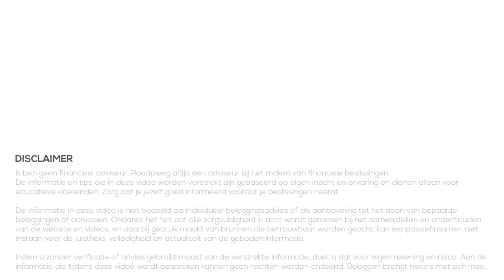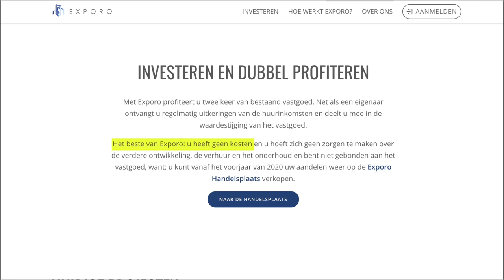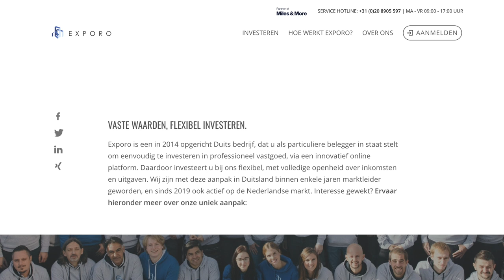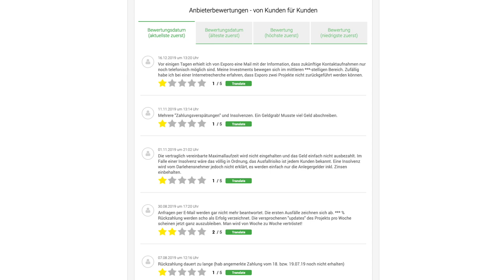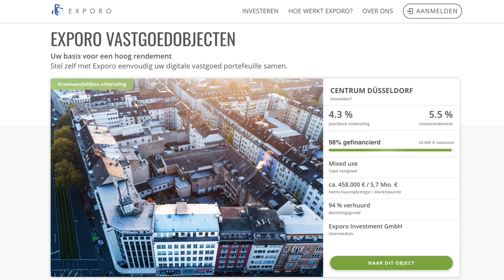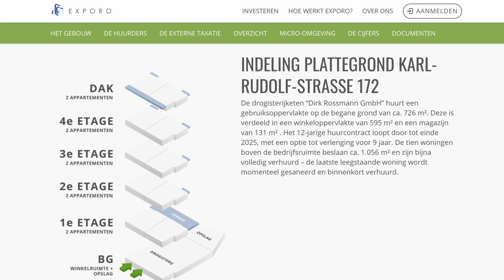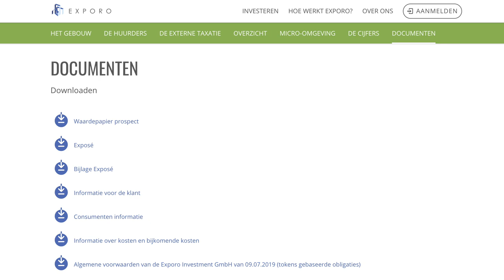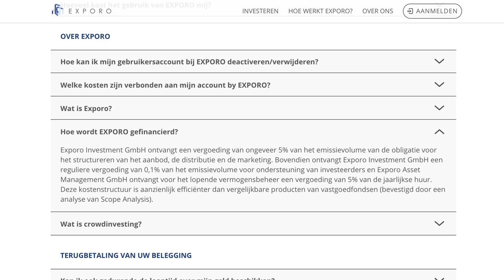Investeren in Vastgoed met Exporo (2020)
👇Kijk hieronder voor meer informatie en links👇

Ik heb meer dan 60.000 euro belegd vermogen maar slechts een klein gedeelte daarvan (nog geen 1500 euro) zit geïnvesteerd in vastgoed. Ik wil dat graag uitbreiden maar ben op zoek naar Nederlands en/of Duits vastgoed; het liefst woningen. Mogelijk heb ik in EXPORO daarin de juiste partij gevonden.

★★★ 100 EURO BONUS ★★★
Meld je nu gratis aan bij EXPORO en ontvang € 100,- euro welkomstbonus bij je eerste investering!

EXPORO is een platform waar particuliere beleggers kunnen investeren in verschillende vastgoedprojecten. Door elk vastgoedobject op te delen in stukjes van 1000 euro is de drempel laag om te beginnen, in tegenstelling tot normale vastgoedbeleggingen.

In deze video bekijk ik naar de voordelen van EXPORO zoals ze die zelf benoemen, om vervolgens te kijken of ze dit waar kunnen maken. Hiermee hoop ik de vraag te beantwoorden of EXPORO het platform is wat ik zoek om te beleggen in vastgoed en mogelijk is het ook interessant voor jou.